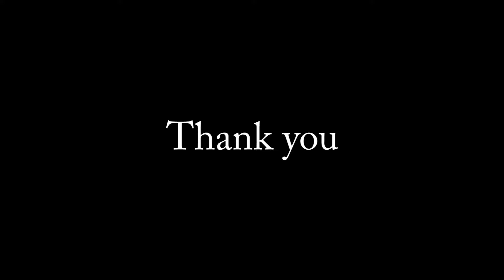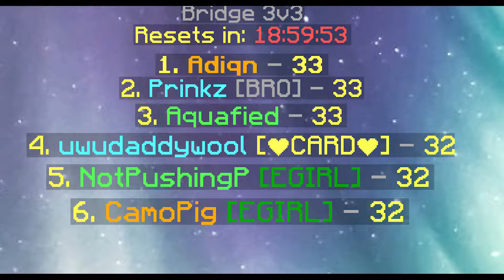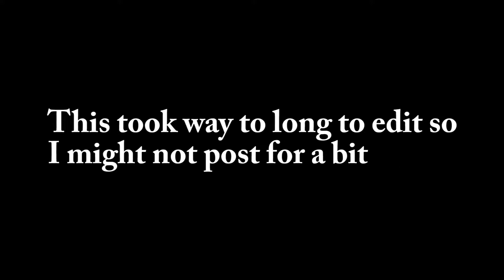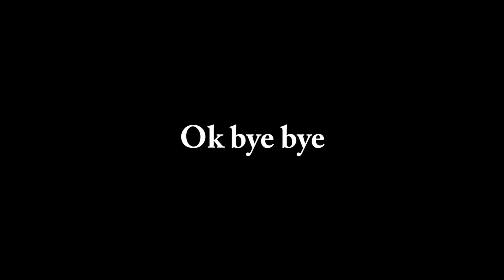getting on daily 3v3 leaderboards FT Prinkz, Aquafied